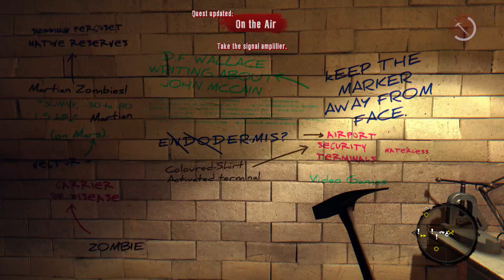Dead Island - Best Zombie Safehouse! | Dead Island Gameplay (Definitive Edition)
Let's Play Dead Island gameplay w/ Falcon. This is the definitive edition of Dead Island but will we ever see Dead Island 2 (not Riptide)?

Welcome to the zombie apocalypse experience of a lifetime and now more beautiful than ever. This is the last chance at survival or face your last day on earth in beautiful Banoi. Let's Play Dead Island Definitive Edition!

In this episode of Dead Island gameplay, bathrooms are the best safehouse. As always, if you're hyped for the Dead Island 2 full release and want me to cover Dead Island 2 gameplay on the channel, let me know by leaving a comment n' a Like on the video!